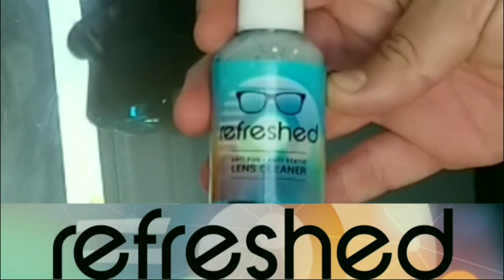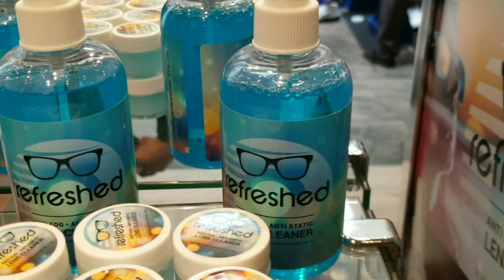May 12, 2018